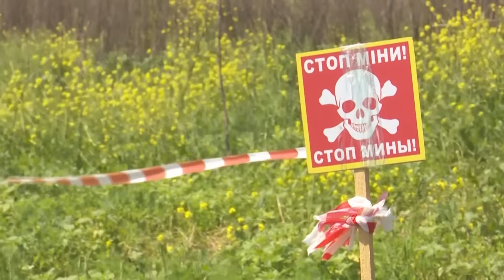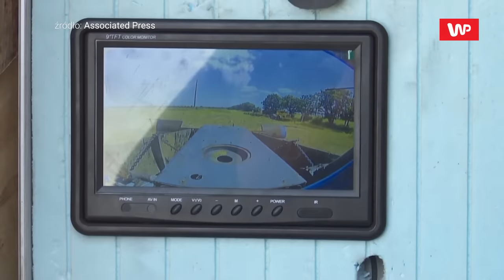Znalazł sposób na miny. Ukraińscy rolnicy grają na nosie Putinowi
Ukraińscy rolnicy z obwodu charkowskiego wpadli na genialny pomysł. Grupa mężczyzn ze wsi Hrakowe boryka się od początku wybuchu wojny z zaminowanymi polami, co utrudnia im pracę na roli. Do tego wielu rolników na wschodzie kraju już zapłaciło życiem, wyjeżdżając traktorem czy kombajnem w pole. Z tego powodu rolnicy z Hrakowe zbudowali specjalną maszynę do szukania i usuwania min z okolicznych pól. Stary ciągnik obudowano specjalnymi wzmocnieniami, które pochodzą z wozu bojowego piechoty BMP. Z kolei wał przeciwminowy powstał, dzięki częściom ze zniszczonego rosyjskiego czołgu. Agencja AP pojawiła się na miejscu, by poznać szczegóły tego niezwykłego patentu. Na udostępnionym nagraniu można zauważyć, że pojazd jest autonomiczny i sterowany przez wyszkolonego operatora przy użyciu specjalnego joysticku. - Do tej pory przetrwał 5 eksplozji, w tym 4 miny przeciwczołgowe i jedną minę przeciwpiechotną. Cóż, módlmy się, żeby wytrzymał, żebyśmy mogli rozminować pola - mówił Aleksander Kriwtsun autor projektu i rolnik. Jak przekazał Kriwtsun, do tej pory przy użyciu tej maszyny znaleziono ok. 340 min przeciwczołgowych i ok. 15 min przeciwpiechotnych. Dzięki temu, rolnicy z obwodu charkowskiego mogą pracować na swoich polach bez obawy, że w najmniej oczekiwanym momencie najadą na minę. Taki obrót spraw pozwala na wykonywanie ich pracy w bezpieczniejszy sposób, a zarazem daje nadzieję na trochę normalności w regionach narażonych na kolejne operacje militarne.